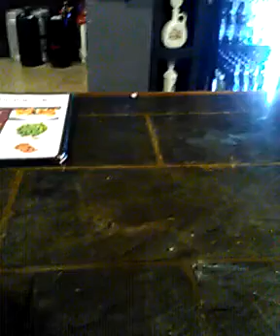5'5 long arms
Men have longer limbs, anatomically, as a rule, than women.

An average man who is 5'8 will have longer forearms and arms than a woman who is 6 feet tall.

WHY IN THE FUCK DO I, as a 6 foot tall guy, have SHORTER FOREARMS than chicks who are 5'9?

I want limb lengthening surgery, preferably by Dr. Dror Paley, in West Palm Beach, Florida!!!  Or I WANNA DIE!!!
Night Club - "Die in the Disco" (Official Animated Video)

Videos taken fin Kinston, Greenville, Los Angeles...  To name a few...  Goldsboro...
Little Washington...
I'll KILL MYSELF unless I get LIMB LENGTHENING (AND SOON!!!) for LONGER ARMS than those HOT CHICKS!